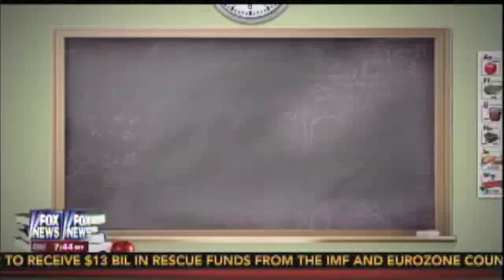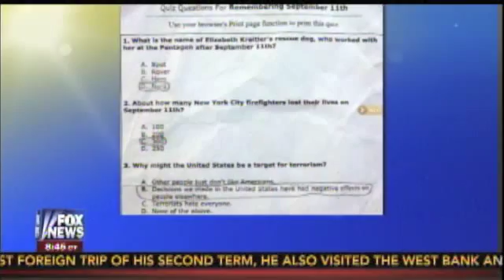CSCOPE AND SAFARI MONTAGE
One example of the C-Scope and Safari Montage curricula.